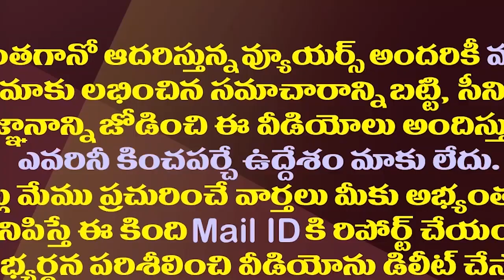జగన్ కు ఝలక్ ఇచ్చిన ఈ గీత రాత ఎలా మారిందో తెలుసా?| Kothapalli Geetha Political Career Is In Dilemma